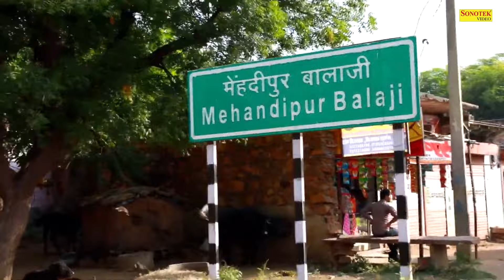कैसी लीला रचाई हनुमत बाला जी, Anjali Jain, Hanuman Bhajan, New Hanuman Bhajan 2024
Title :- कैसी लीला रचाई हनुमत बाला जी
Singer :- Anjali Jain
Lyrics :- Anjali Jain

🦁 आप सभी भक्तों से अनुरोध है कि आप  - Salasar Balaji Sonotek - के इस YOUTUBE चैनल को SUBSCRIBE करें और भजनो का आनंद ले अन्य भक्तों के साथ हमारी वीडियो को Share ज़रूर करें  - 💗Subscribe Here -  @Salasar Balaji Sonotek
                         🕉 || 🦁   || जय सालासर बालाजी  || 🦁 || 🕉

Lable : Salasar Balaji
( 1 )🌻Devi Geet Sonotek  💓